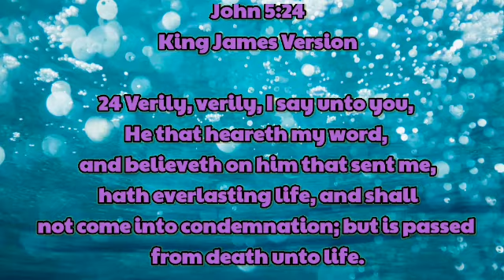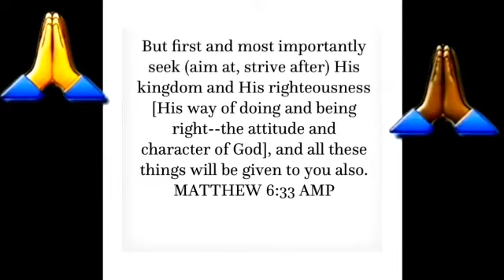REMEMBERING ACTRESS NATALIE DESSELLE-REID, 53 1967-2020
ACTRESS
NATALIE
DESSELLE-REID 53, (B*A*P*S, EVE, MAFEA'S BIG HAPPY FAMILY) REPORTEDLY
HAS PASSED AWAY.

I AM NOT MONETIZED YET. TO THOSE WHO ARE LED TO GIVE TO THE MINISTRY:

📖⚔Ephesians 4:5-6 Amplified Bible (AMP)📖⚔

5 one Lord, one faith, one baptism, 6 one God and Father of us all who is [sovereign] over all and [working] through all and [living] in all.

📖⚔Romans 10:9-10 English Standard Version (ESV)📖⚔

9 because, if you confess with your mouth that (Yahshua) Jesus is Lord and believe in your heart that God raised him from the dead, you will be saved. 10 For with the heart one believes and is justified, and with the mouth one confesses and is saved.
📖⚔Acts 2:38
(EXB)📖⚔

38 Peter said to them, “·Change your hearts and lives [Repent] and be baptized, each one of you, in the name of Jesus Christ for the forgiveness of your sins. And you will receive the gift of the Holy Spirit.

We can’t earn salvation; we are saved by God’s grace when we have faith in His Son, Jesus Christ (Yahshua). All you have to do is believe you are a sinner, that Christ died for your sins, and ask His forgiveness. Then turn from your sins—that’s called repentance. (Yahshua) Jesus Christ knows you and loves you. What matters to Him is the attitude of your heart, your honesty. We suggest praying the following prayer to accept Christ as your Savior:

"Dear God,
I believe (Yahshua) Jesus Christ is Your Son. I believe that He died
I pray this in the name of Jesus (Yahshua). Amen."
I'm on Instagram as @diedra_clarke. Install the app to follow my photos and videos.